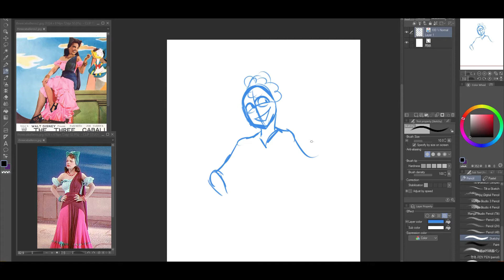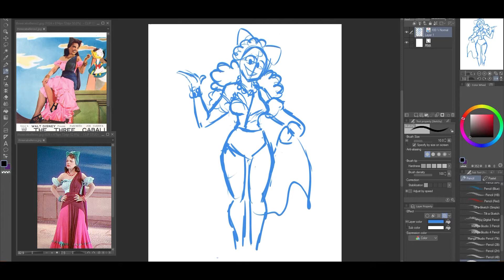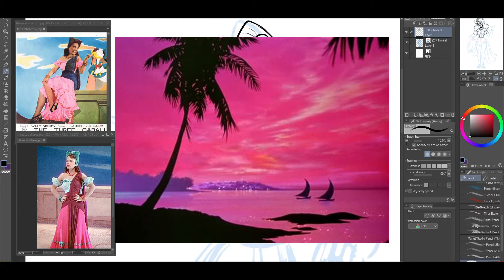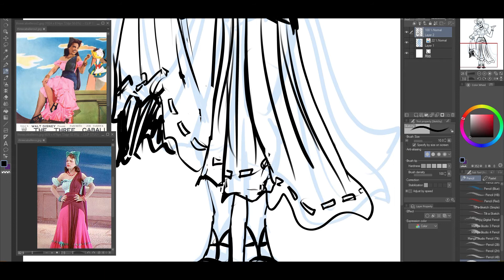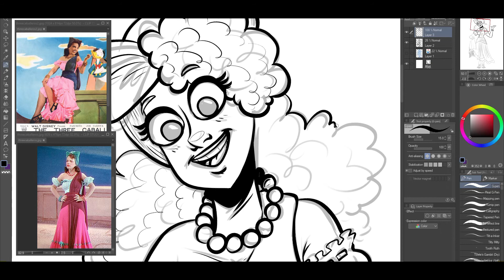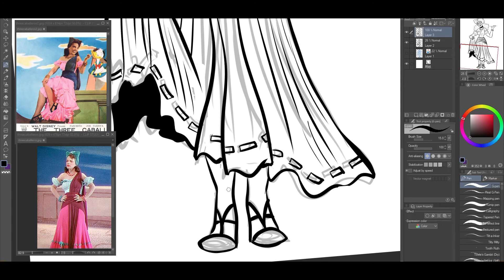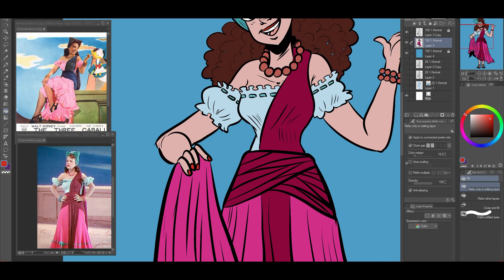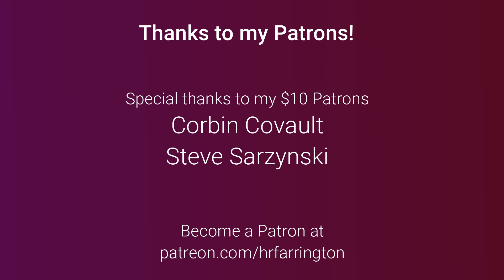Story & Sketch Ep. 7 - The Three Caballeros | HR Farrington Art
Come listen to me butcher Mexican names! ^^;

Music cred:
Support me!